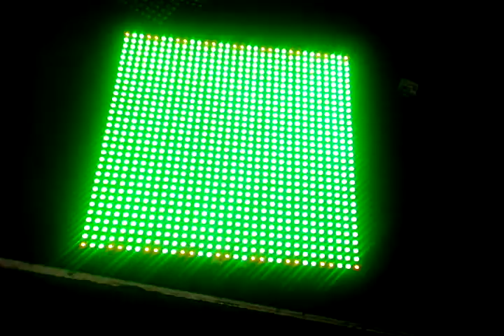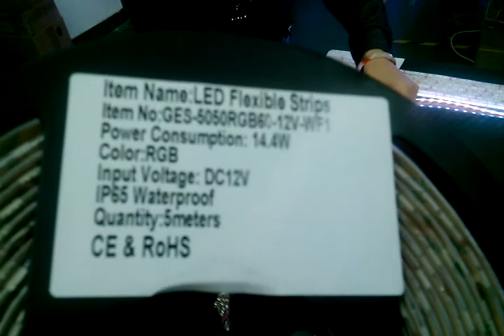dream led strip aging